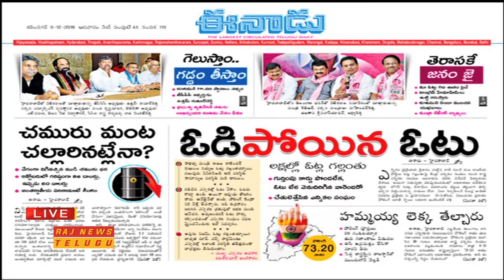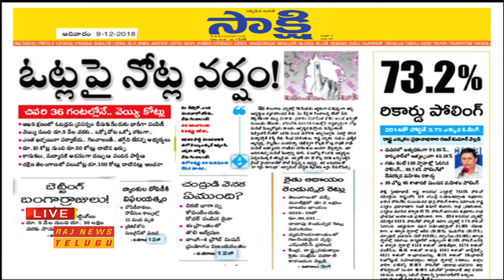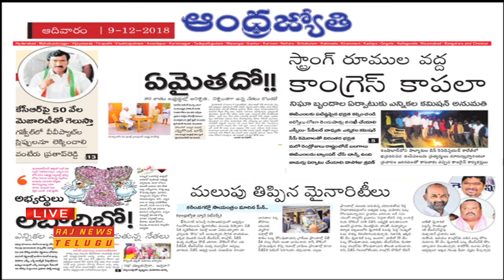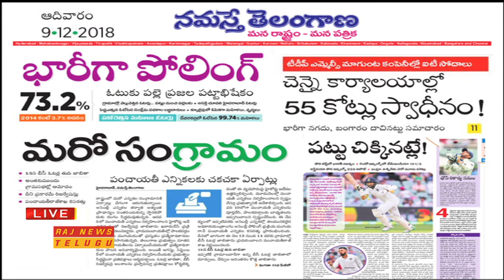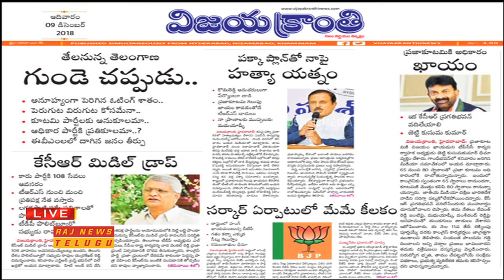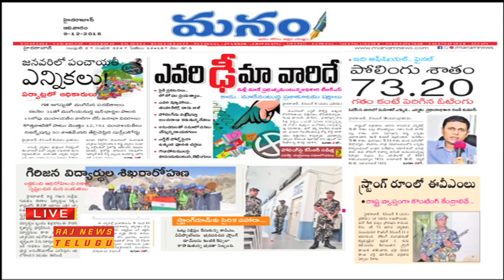ప్రధాన పత్రికలు - ప్రధాన వార్తలు || Telugu News Papers Review - 09th December 2018 || Raj News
Watch ప్రధాన పత్రికలు - ప్రధాన వార్తలు ,Telugu News Papers Review - 09th December 2018.